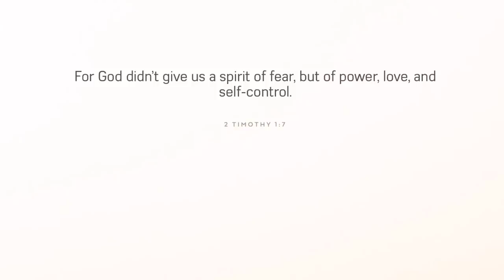February 28, 2019/163 Taking Tampers to his Vet, Jackie at her hair dresser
JBG TRAVELS